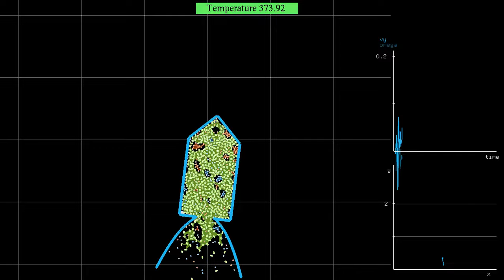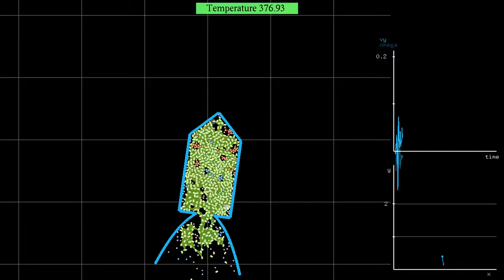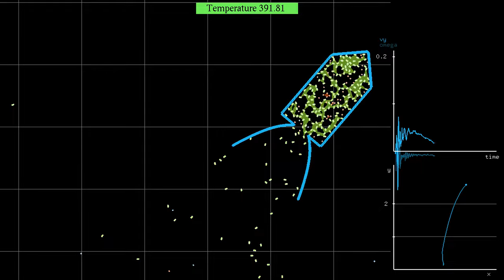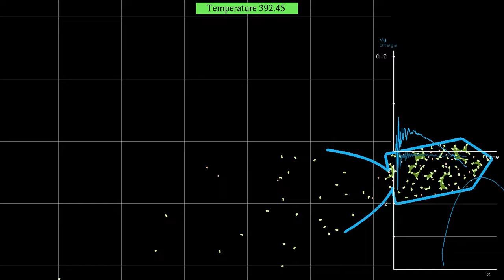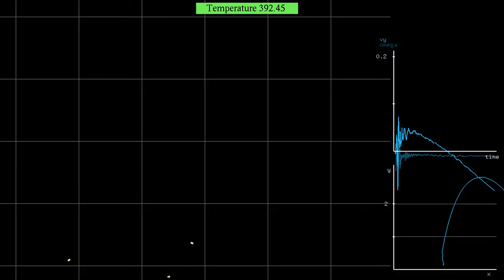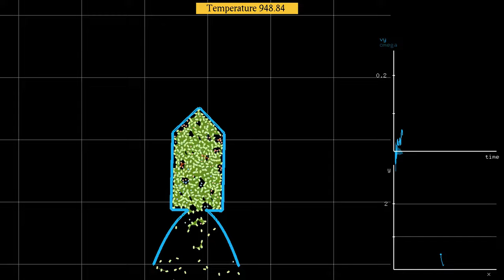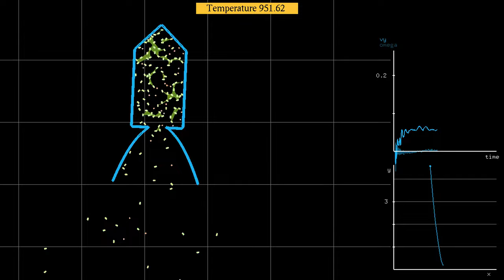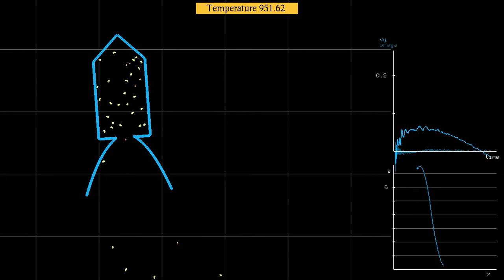Video #800: A rocket fueled by a chemical reaction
This is the 800th video published on this channel (counting one video I made in two different color gradients), so thanks again to you all for viewing and commenting on such a regular basis! 🥰
To celebrate this milestone, I decided to implement an idea given in a comment, and to make a crossover between my rocket and chemical reaction simulations - see the playlists
I also threw in some Ludwig Van for good measure.
Combining the two turns out to easily produce numerical instabilities, when the parameters are not carefully tuned. Such an instability can be seen at the beginning of the first launch shown in this video, where the thermostat causes the particles to "freeze" for a short moment, probably because a reaction produced a high-speed molecule. The second launch is more stable.
The chemical reaction shown here is A + B → C, as for instance in the video , but in its exothermic version, as in the video . At the beginning of the simulation, there is an approximately equal number of molecules of type A (in red) and B (in blue), which react to produce molecules of type C (in green). Reactions occur with a given probability per time step when molecules are close enough. They are highlighted by a small disc that quickly fades. To guide the eye, whenever three molecules of the same type are close enough, the triangular region between them is filled with the same color. In addition, a line is drawn between molecules when they are closer than a given distance (the reaction distance is smaller, however).
For each reaction, the total kinetic energy is increased by a fixed amount, and the temperature of the thermostat is increased accordingly. This raises the pressure in the rocket, and is responsible for producing thrust.
The total mass of the rocket is equal to the mass of 1000 particles of type A or B. The interactions between particles and rocket are one-sided harmonic interactions with a large spring constant. The graphics at the right show the vertical velocity and angular velocity of the rocket over time, and the position of the rocket in (x,y) coordinates (aspect ratio is not conserved).
This simulation has four parts, showing the evolution with two different reaction rates, and at two different speeds:
Lower reaction rate, time lapse: 0:00
Lower reaction rate, slow motion: 1:10
Higher reaction rate, time lapse: 4:42
Higher reaction rate, slow motion: 5:52
In the first and third parts, time has been accelerated by a factor 3.